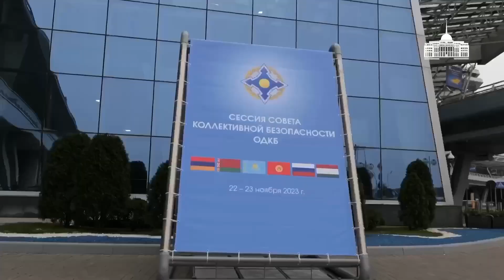Токаев посетил с рабочим визитом Минск